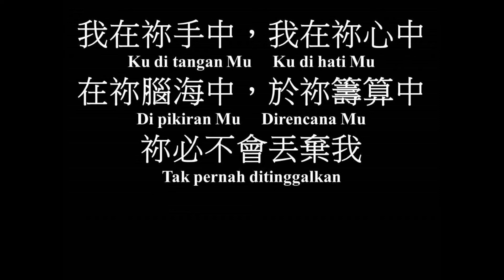我在你手中 伍偉基﹙粵語﹚Ku Di Tangan Mu﹙印尼詩歌﹚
粵語翻譯：楊天恩牧師
主唱：伍偉基
我在祢手中 Ku Di Tangan Mu  印尼詩歌
我在祢手中，我在祢心中
在祢腦海中，於祢籌算中
我不會孤身隻影
祢必不會丟棄我
Ku di tangan Mu     Ku di hati Mu
Di pikiran Mu     Direncana Mu
Tak pernah ku sendiri
Tak pernah ditinggalkan